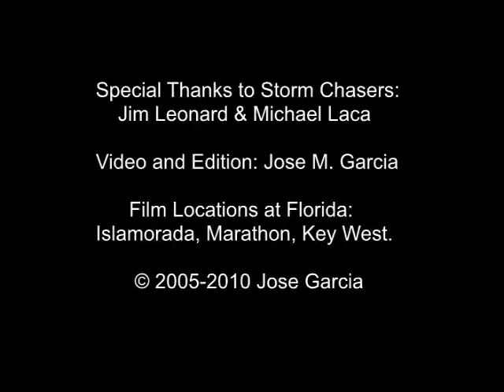CHASING HURRICANE RITA | 2005 - INITIAL IMPACTS hit Florida Keys (1 of 2)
September 20, 2005: Part 1 of 2 of my Category 2 Hurricane RITA chase video.
This is part of my footage of this hurricane which passed barely 40 miles south of Key West as a strengthening Category 2 hurricane with sustained 100mph winds. One day later the storm had a minimal pressure of 895mb with 180mph sustained winds, becoming the 4th strongest Atlantic hurricane on record. In this video there is some special storm surge footage from Jim Leonard's place at Lower Matecumbe-Islamorada, storm surge flooding at Marathon Key and hurricane conditions in Key West near the International Airport. Wind gusts in this video were mainly in the 80-90mph range. The second part includes the period of strongest winds with storm surge flooding in Key West. Comments are appreciated...